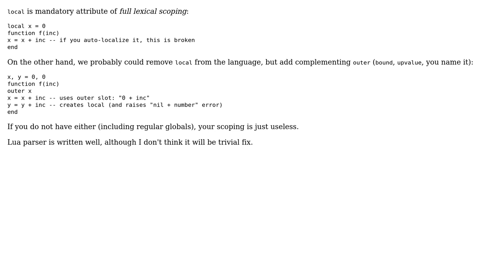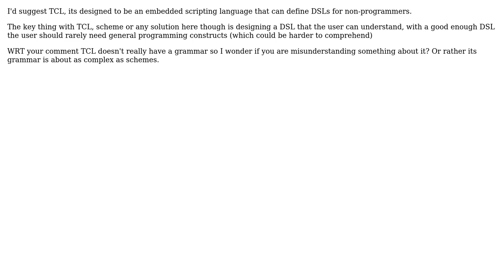Software Engineering: Alternative Scripting Language to Lua? (2 Solutions!!)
Software Engineering: Alternative Scripting Language to Lua?

With thanks & praise to God, and with thanks to the many people who have made this project possible! | Content (except music & images) licensed under CC BY-SA | Music | Images & others | With thanks to user wirrbel user Joachim Sauer user jk. and the Stack Exchange Network Trademarks are property of their respective owners. You are responsible for your own actions.